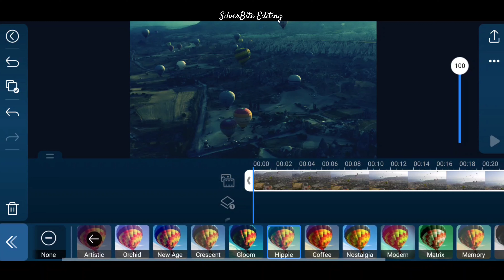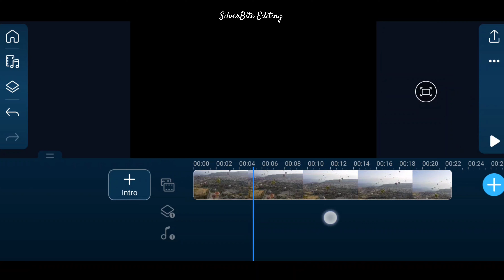How to Colour Grade your Video using PowerDirector app on Mobile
Video tutorial by SilverBite Editing on How to Color Grade your Video using PowerDirector Mobile for Android/IOS | Editing for Beginners